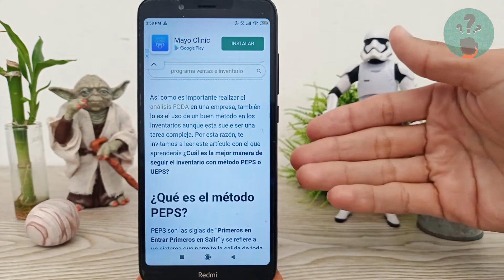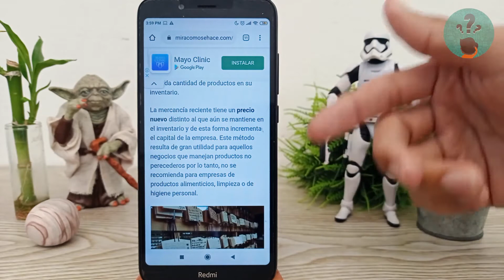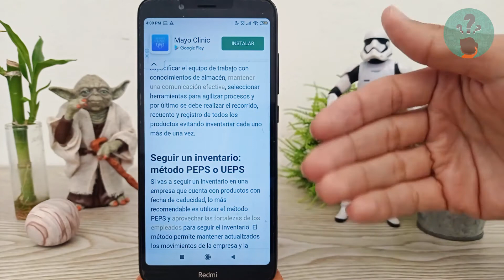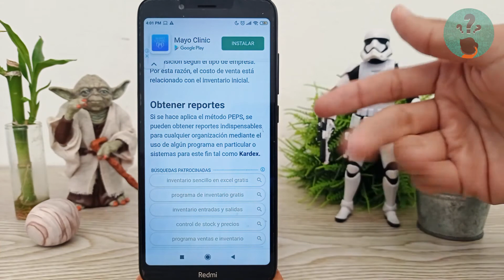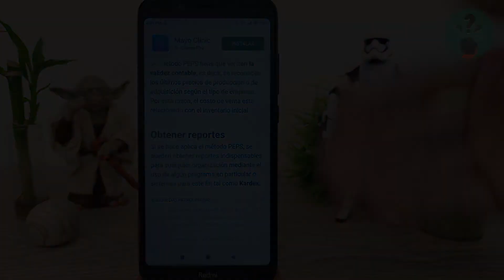¿Cuál es la Mejor Manera de Seguir el Inventario con Método PEPS o UEPS?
En este video descubre ¿Cuál es la Mejor Manera de Seguir el Inventario con Método PEPS o UEPS? En el Canal Descubre Cómo Hacerlo encontrarás el mejor contenido. ¡No te lo puedes perder!